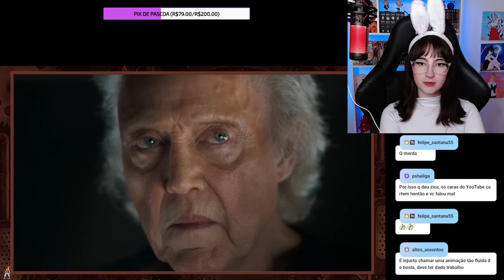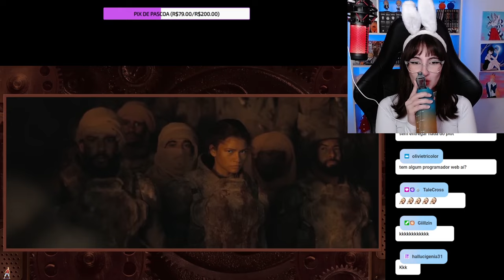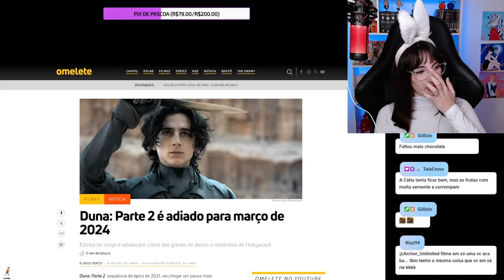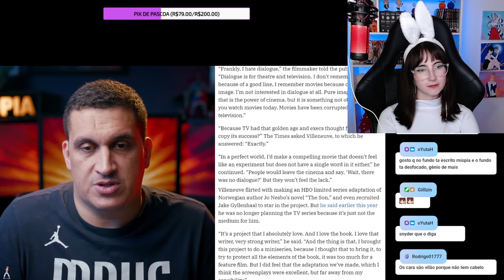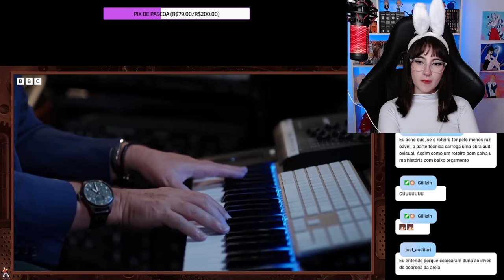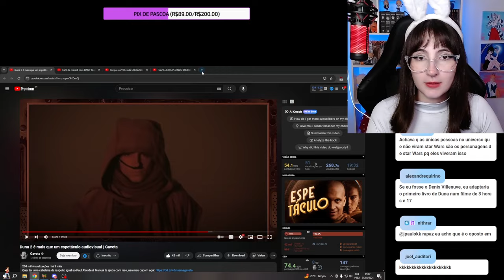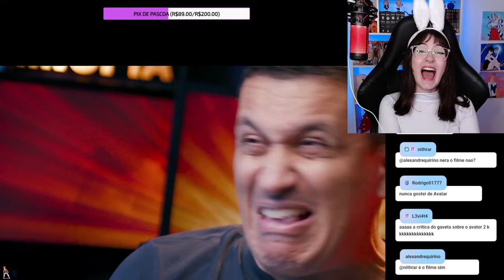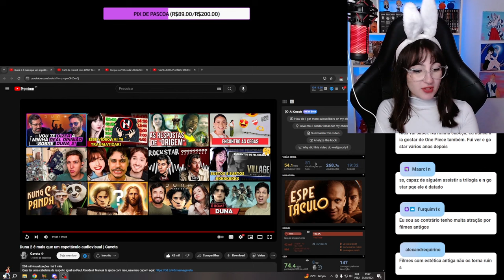REACT GAVETA Duna 2 é mais que um espetáculo audiovisual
Nesse vídeo eu reajo a review do youtuber @gaveta sobre o filme Duna 2.